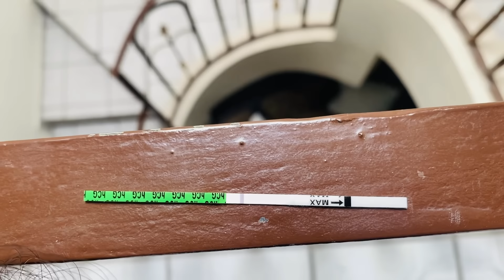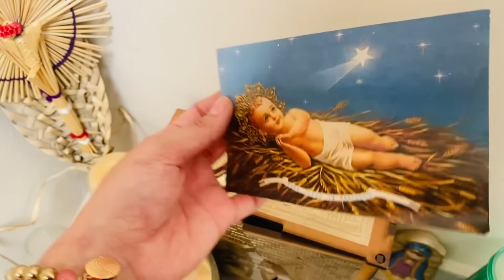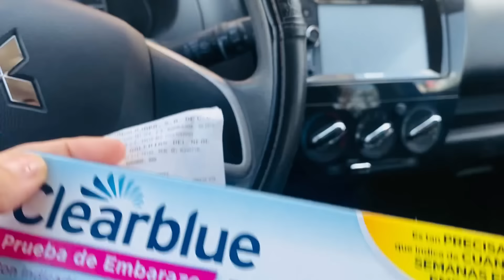ESTOY EMBARAZADA ? Prueba de Embarazo después de la FIV / MI HISTORIA DE INFERTILIDAD - Parte 10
Hoy seguimos con mi historia de infertilidad, Esta es la decima parte, hoy hacemos la prueba de embarazo casera!!!

👍🏻Gracias por dejar tu comentario y tu manita Arriba